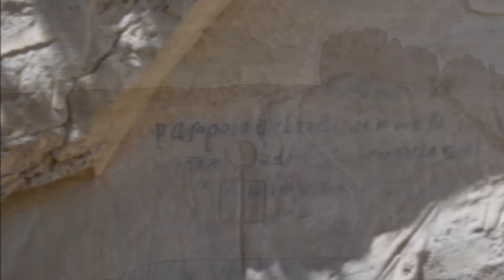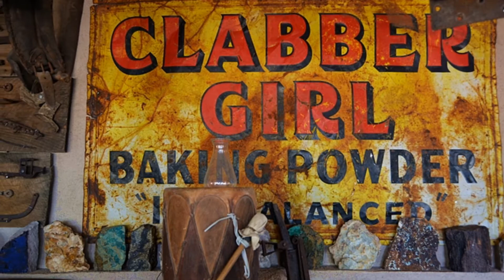Southwest Roadtrip 2015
A look back at a FANTASTIC 3 week roadtrip through AZ and NM. With stops in Salome, Prescott, Montezuma's Castle, Two Guns and Petrified Forest Az. Along with El Morro, Acoma, Santa Fe, Chimayo, Turquoise Trail, Ft Sumner, Lincoln, Roswell and White Sands Nm. The final stop was the Boyce Thompson Arboretum and then home. GREAT memories forever!!!

music is Down the Road owned and copyrighted by C2C